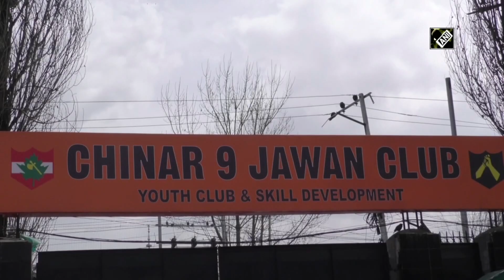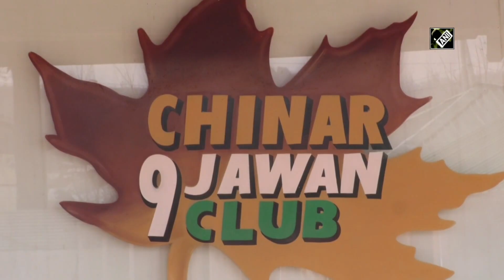Indian Army club, ONGC teaching development skills to youth in J&K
Baramullah (J&K), Mar 17 (ANI): The Indian Army's Chinar 9 Jawan Club and the Oil and Natural Gas Corporation (ONGC) have taken initiative to teach skills to youth that would help them find employment amid the COVID-19 crisis in Baramulla district of Jammu and Kashmir.  The Chinar 9 Jawan Club imparts skill training to youths of Baramulla in several fields including computer hardware, fashion designing and others. The India Army is taking many initiatives to help the Kashmiri students in their studies and skill development. ONGC is providing support through its Corporate Social Responsibility (CSR) programme to this Chinar 9 Jawan Club.